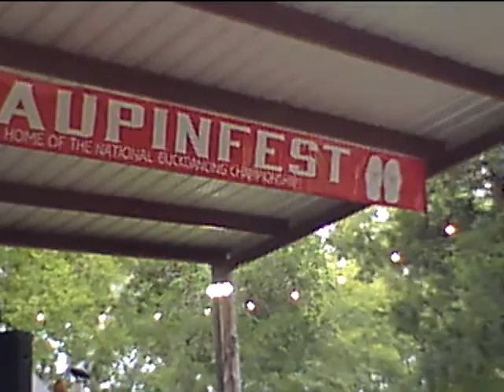MaupinFest 2022/ Frog Leg Kickers/ 6 OF / Tune 2 Stay In The Wagon Yard